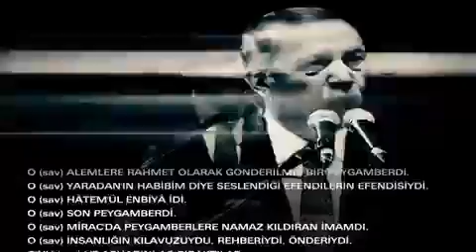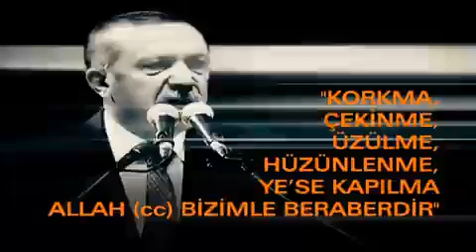Başkan Recep Tayyip Erdoğan